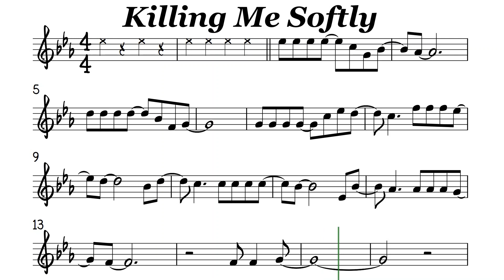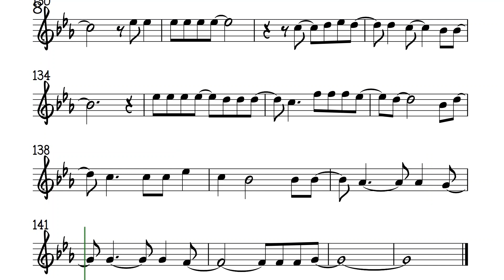Killing Me Softly Flute or Violin Sheet Music Backing Track Play Along Partitura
Roberta Flack
With his song
And there he was, this young boy
With his song
I felt he found my letters and read each one out loud
With his song
He sang as if he knew me
In all my dark despair
And then he looked right through me as if I wasn't there
And he just kept on singing
Singing clear and strong
With his song
Killing me
He was strumming my pain
Yeah, he was singing my life